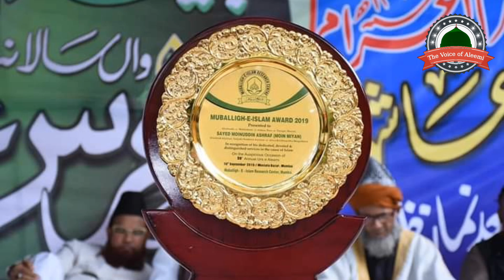Muballig-e-islam Award 2019 Presented to Hazrat Sayed Moin Miyan Sahab at, Urse Aleemi Mumbai